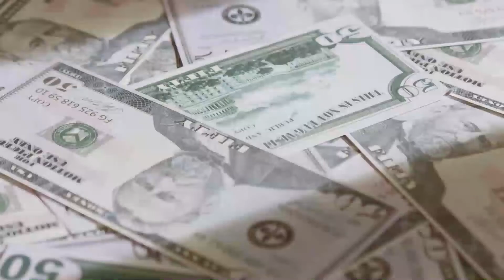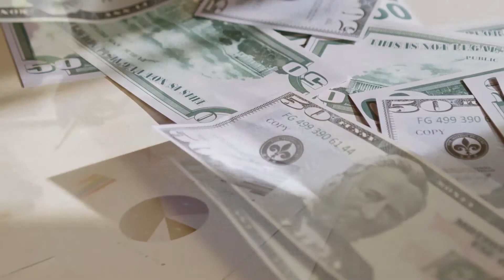LA AVIACION Y SU IMPORTANCIA EN EL DESARROLLO SOCIOECONOMICO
En este video explico como la aviación es un factor fundamental en el desarrollo de la economía local, regional y mundial ..